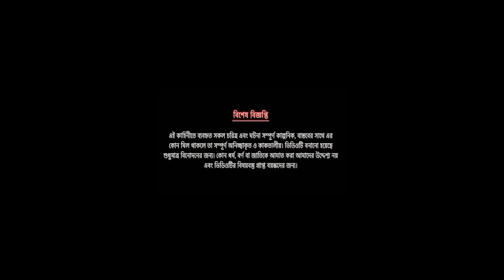দুস্টু সাপ ও অসহায় টুনির গল্প। story of dusto snake and helpless Tuni. tuni golpo. thakurmar juli.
Bangla cartoon series, cartoon Bangla kids tv

আপনার মূল্যবান সময় দিয়ে আমাদের ভিডিওটি দেখার জন্য আপনাকে অসংখ্য ধন্যবাদ।

⏪this channel I show.

⏭️new bangla crtuns

⏭️new village story

⏭️new cartuns

⏭️new story

⏭️all Cartuns story

 ⏭️Declaration: you have any question, please

Cartun Bangla
new_shirt_cartoon video
বাংলা কার্টুন ২০২২
গল্প কন্যা
bedtime story
bangla story golpo
rupkotha cartoon bangla
Osohay Tunir Chana
tunir golpo cartoon
tuntuni point
raisha cartoon
bird story bangla
kartun,bengali cartoon
tuntuni cartoon
bangla golpo
fairy tales
bengali cartoon story video